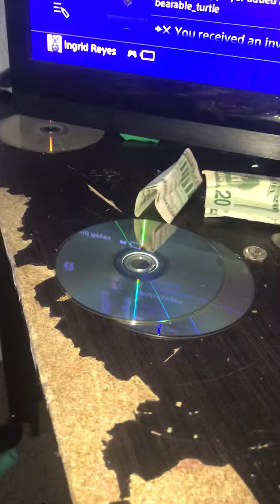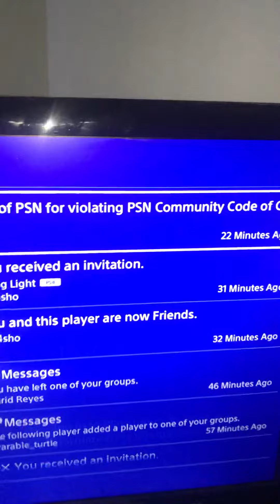PS4 this was a mistake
I got ban for no reason